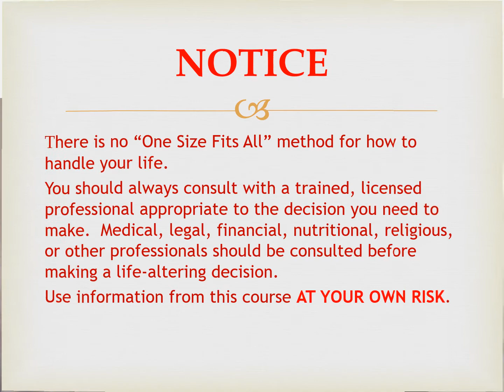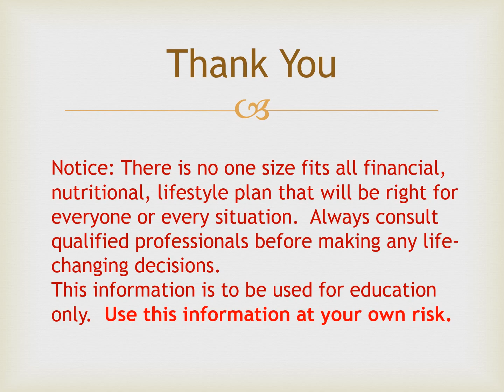Overcoming the Hand You Were Dealt by Kisha Taylor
ISBN: 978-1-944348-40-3 is the story of one woman’s struggle with abuse, betrayal, and overcoming.